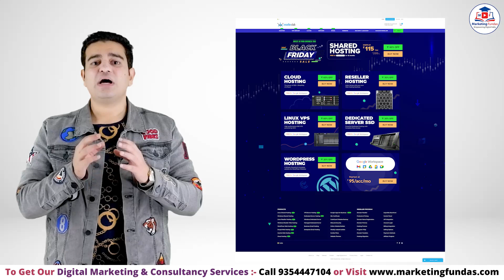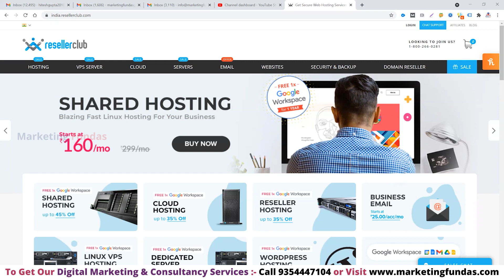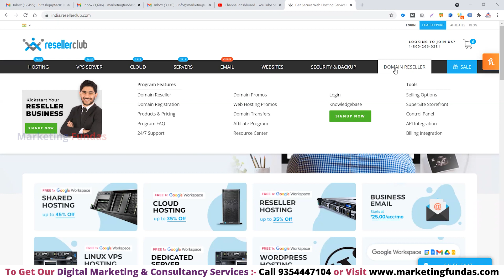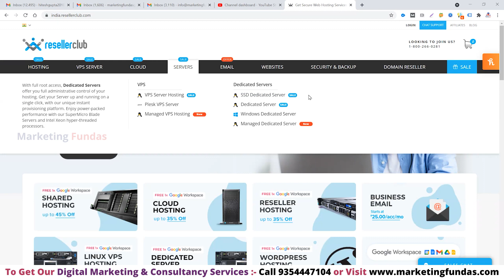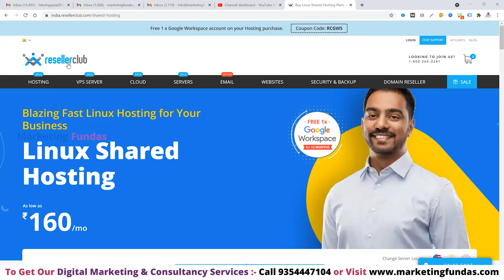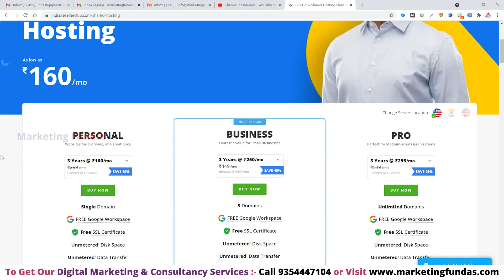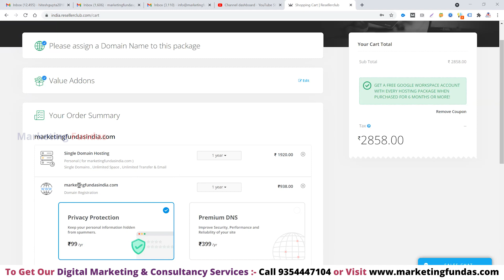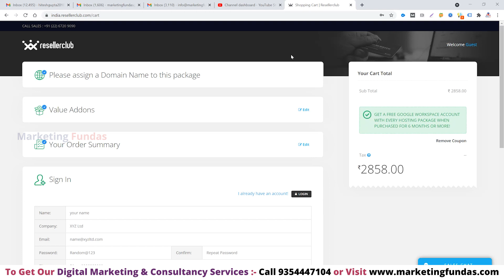ResellerClub Black Friday Sale | Buy Web Hosting, Severs and much more at lowest Rates of the Year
This time of the year is best for buying web hosting plans, servers and website builders and much more because only on black Friday sale these companies give highest discounts and offers. So if have any requirement related to these products and services click this link to explore:-
Resellerclub website  View all plans and features and choose according to your requirements.